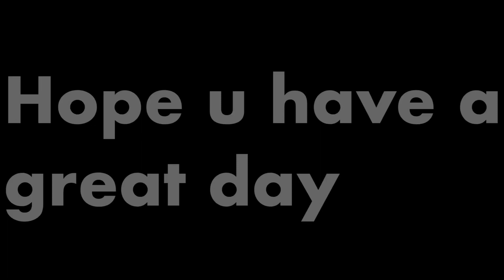💘 these boys ain't sh*t ~ GLMV ~ 750+ special 💘